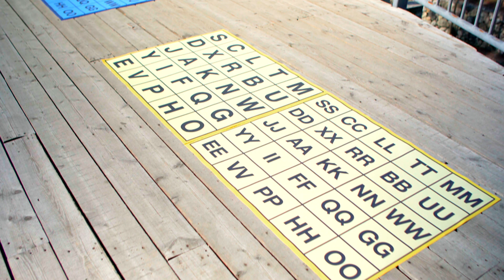Olga la tortue | À fond de train avec Marianne Verville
Marianne Verville teste elle-même l’épreuve des tortues cachées au Centre Wascana de Régina, en Saskatchewan. Cette épreuve sera-t-elle approuvée par Marianne?
➤ Voyez le septième épisode de À fond de train (saison 4) sur Unis TV

À fond de train, c'est une série télé qui prend la forme d'un rallye sur rail de Montréal à Vancouver, en passant par dix villes. Deux duos parent-enfant doivent parcourir une ville en affrontant des épreuves surprenantes.